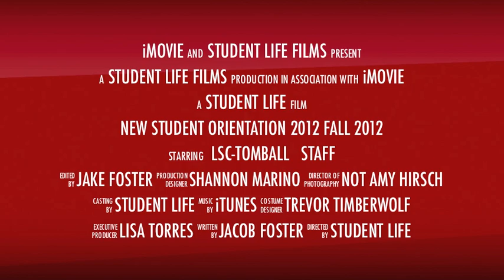New Student Orientation LSC-Tomball trailer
New Student Orientation for Lone Star College-Tomball will be held on August 9th, 16th, and 24th.